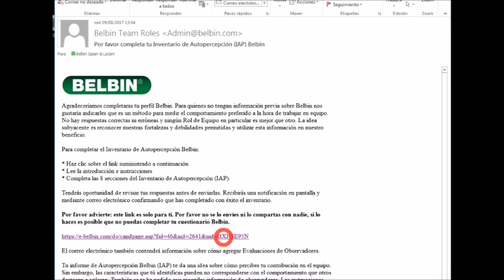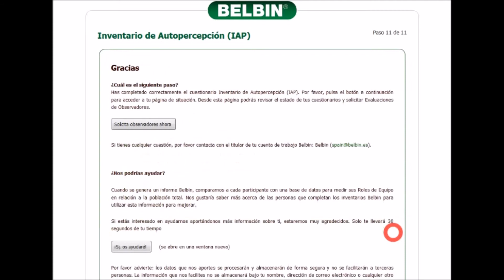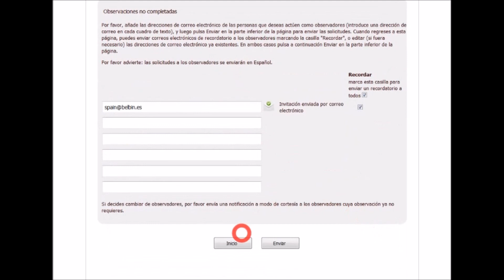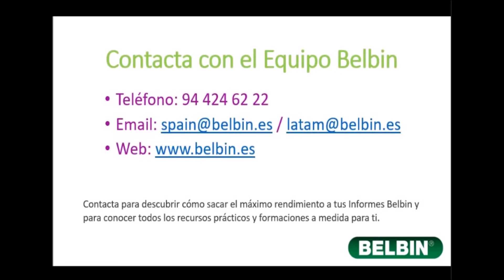Tutorial: Cómo completar un Informe Individual Belbin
Un sencillo videotutorial para explicar paso a paso como completar tu Informe Belbin.